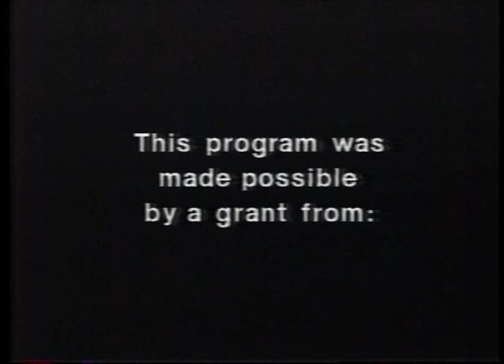3-2-1 Contact #9 - Living on the Edge - Antarctic Animals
3-2-1 Contact #9 - Living on the Edge - Antarctic  Animals. Great children's science video series from PBS.